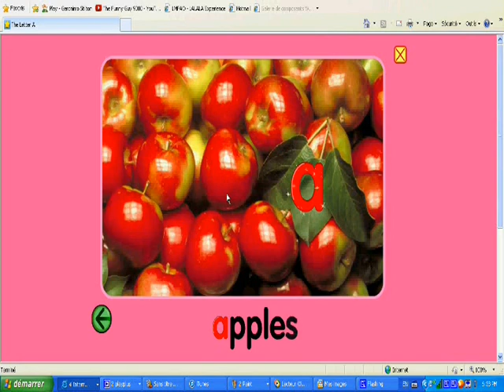Best Of Starfall - STEVE JOBS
A is for APPLE, G is for GENIUS, and S is for STEVE JOBS!